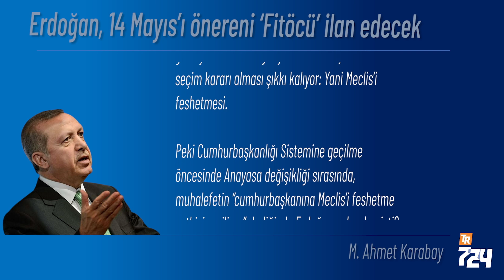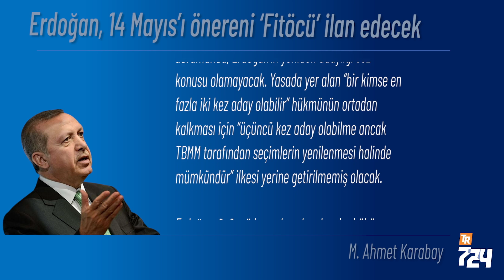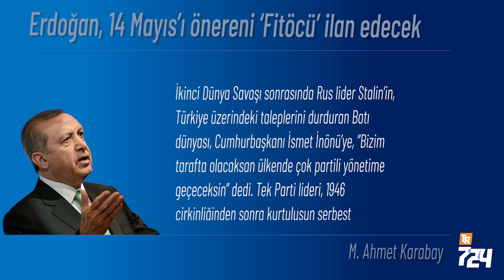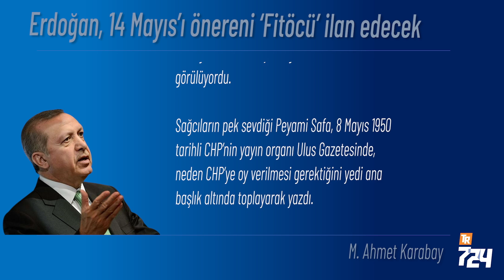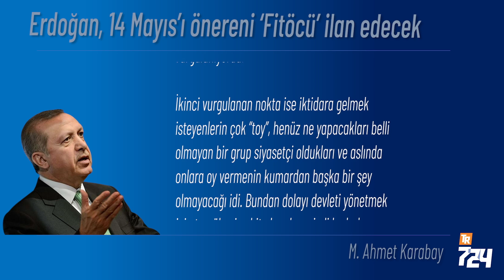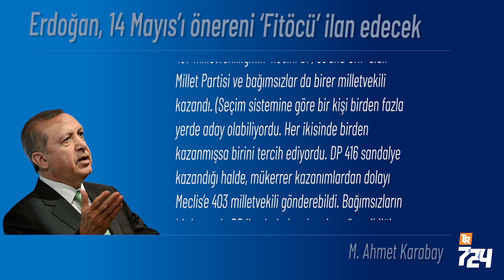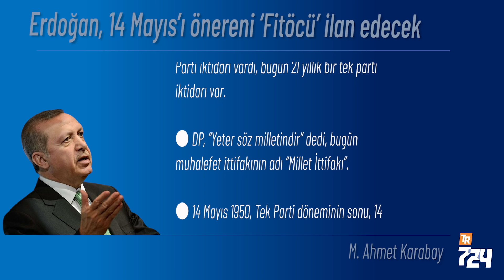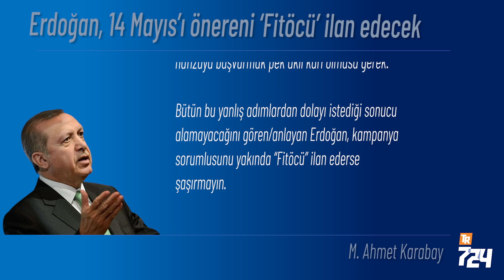Erdoğan, 14 Mayıs’ı önereni ‘Fitöcü’ ilan edecek [M. Ahmet Karabay]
Erdoğan, kendisini Adnan Menderes’e, partisini de Demokrat Parti’ye benzetmeyi çok seviyor. Ancak, 14 Mayıs, epey farklı şeyler ifade ediyor. Bundan dolayı Erdoğan fena halde yanılıyor olmalı.
🔺 O dönemde 12 yıllık, kimine göre 27 yıllık Tek Parti iktidarı vardı, bugün 21 yıllık bir tek parti iktidarı var.
🔺 DP, “Yeter söz milletindir” dedi, bugün muhalefet ittifakının adı “Millet İttifakı”.
🔺 14 Mayıs 1950, Tek Parti döneminin sonu, 14 Mayıs 2023 Tek Adam rejiminin sonu.
🔺 O gün çoğulcu muhalefet Tek Parti’yi iktidardan indirdi, bugün de çoğulcu muhalefet, devletleşmiş Tek Adam’ı devirmek istiyor.
🔺 Menderes’in partisinin adını taşıyan Demokrat Parti, bugün Millet İttifakı içinde yer alıyor.
🔺 Menderes’i idama götüren 27 Mayıs darbesinin radyo anonsçusu dönemin “kudretli Albayı” Alparslan Türkeş’in partisi MHP, muhalefetin değil iktidarın ortağı.
🔺 Son olarak 13 milyon oyu olan Z kuşağının (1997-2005) oy kullanacağı seçimlerde 73 yıllık bir hafızaya başvurmak pek akıl karı olmasa gerek.

Bütün bu yanlış adımlardan dolayı istediği sonucu alamayacağını gören/anlayan Erdoğan, kampanya sorumlusunu yakında “Fitöcü” ilan ederse şaşırmayın.